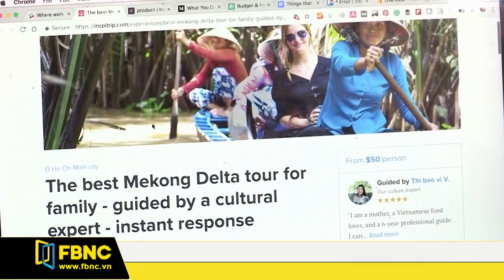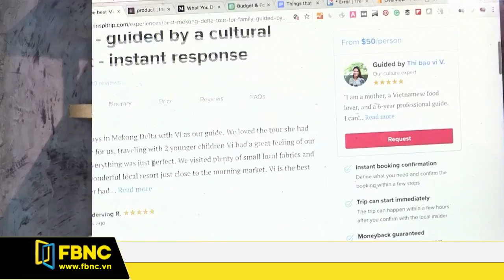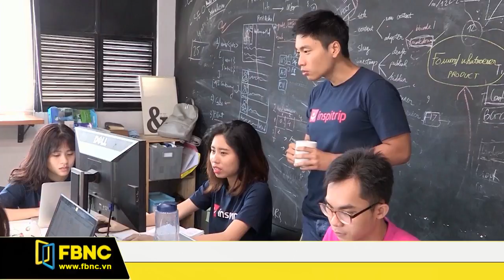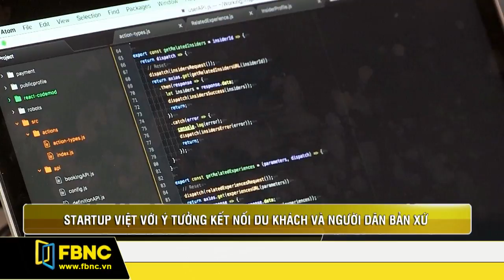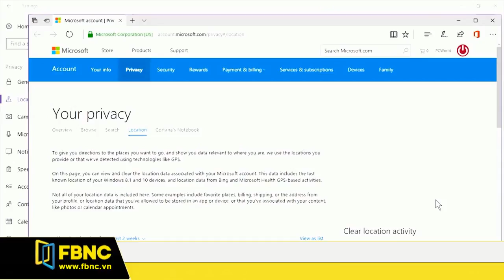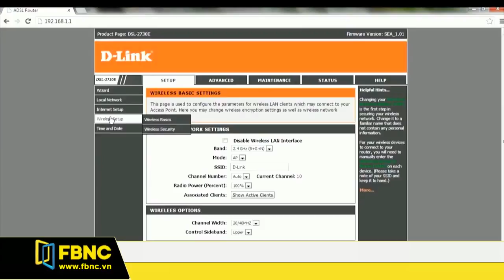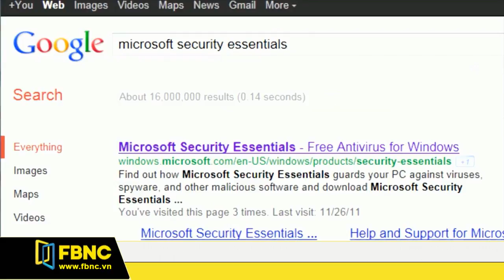FBNC - Cửa sổ công nghệ 18/10/2017 (Phần 3)